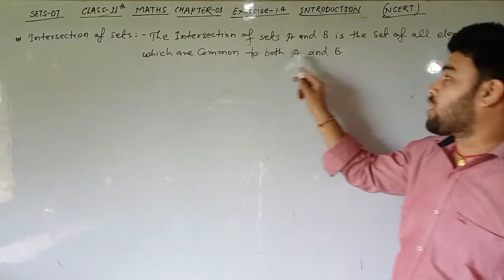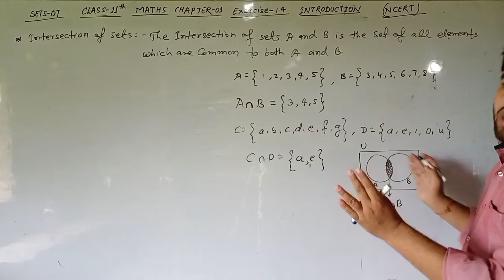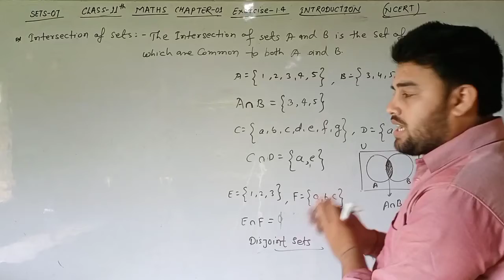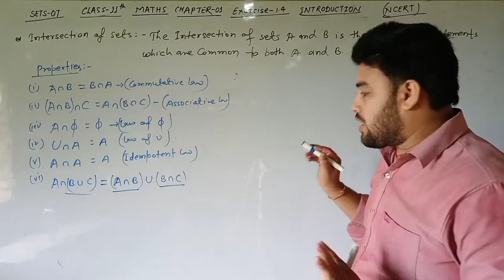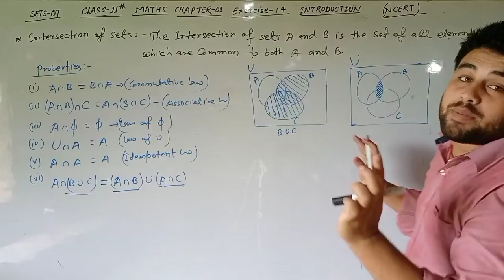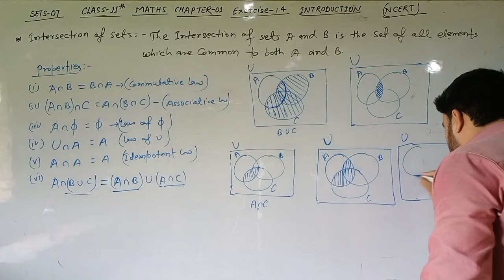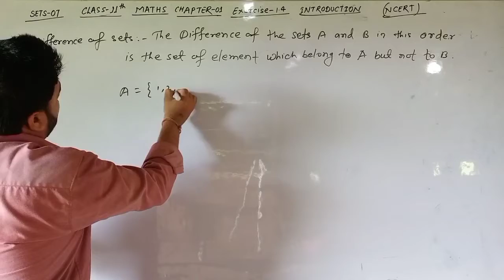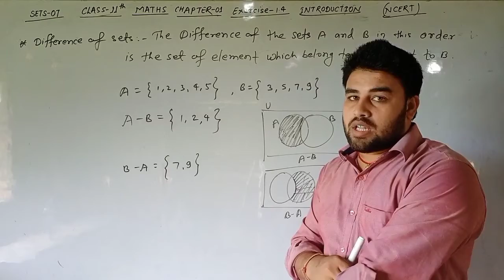Sets 08 (Ex. 1.4) Intro. class 11 maths chapter 01 NCERT Intersection,Difference of set by s.p.yadav